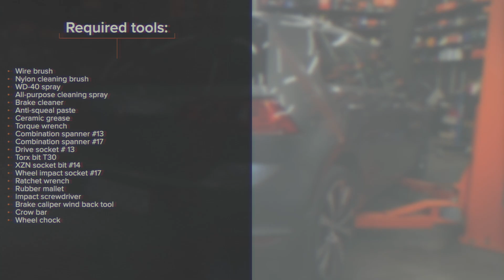Come sostituire dischi freno della parte posteriore su VW GOLF 7 [VIDEO TUTORIAL DI AUTODOC]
Come sostituire dischi freno della parte posteriore su VOLKSWAGEN GOLF 7 (5G1) 1.8 Hatchback 2005–2010 [VIDEO TUTORIAL DI AUTODOC]

Dischi freno sulle automobili AUDI A3 Schrägheck (8V1, 8VK) (Baujahr 04.2012 - ...) / SEAT Leon III Schrägheck (5F1) (Baujahr 09.2012 - ...) / SKODA Octavia III Schrägheck (5E3, NL3, NR3) (Baujahr 11.2012 - ...) / VW GOLF VII Variant (BA5, BV5) (Baujahr 04.2013 - ...) andrebbe sostituito, di norma, seguendo una stessa procedura. Tuttavia, ci possono essere lievi differenze per le caratteristiche specifiche del design del veicolo.

⚡ Tutti i tutorial video e PDF sulla sostituzione di pezzi VOLKSWAGEN GOLF (5G1): scarica e guarda su AUTODOC CLUB

00:00 — VW GOLF 7 – dischi freno: tutorial per la sostituzione passo a passo
00:17 — Sollevare l’auto
01:00 — Rimuovere le pastiglie del freno
02:27 — Rimuovere il disco del freno
02:47 — Installare il disco del freno
03:53 — Installare le pastiglie del freno
05:11 — Stringi il tappo del serbatoio del fluido dei freni